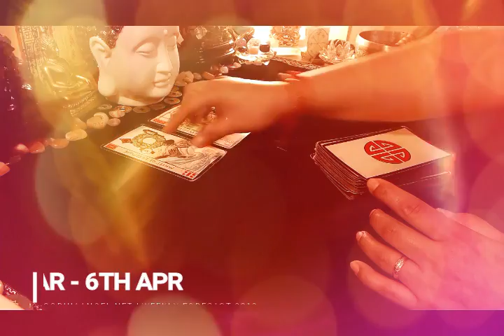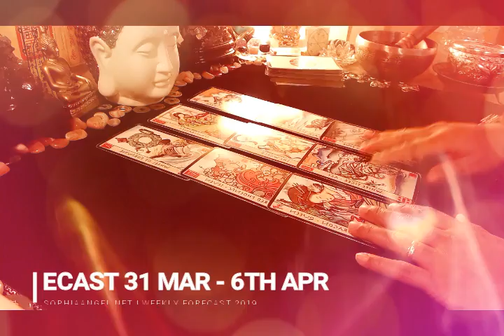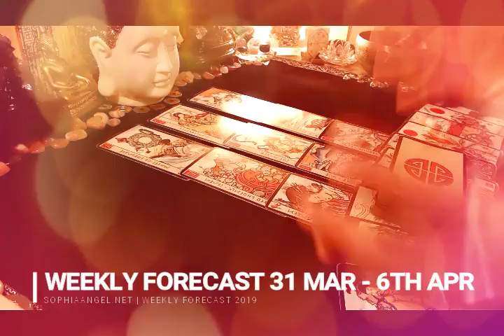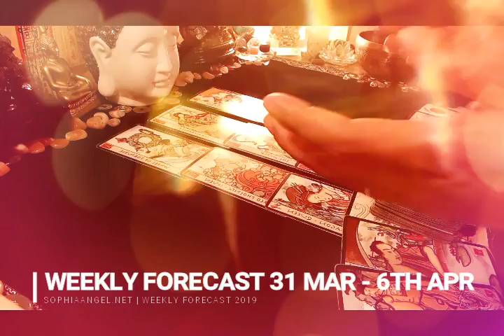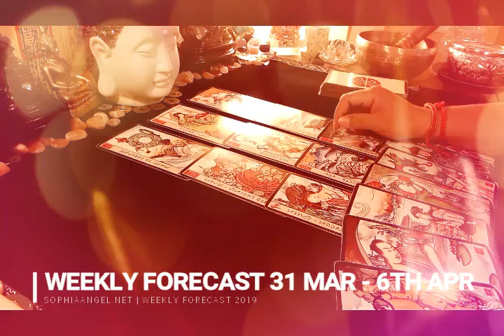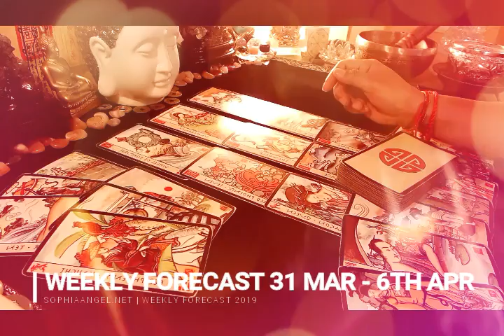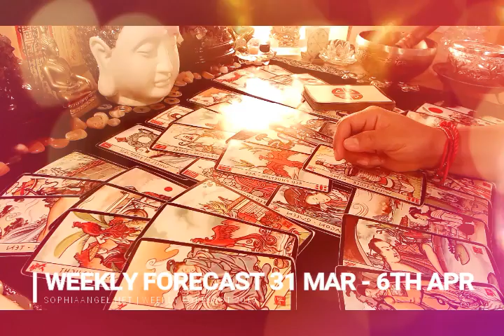AQUARIUS WEEKLY FORECAST BRAVE FACE IN THE FIELD OF ENEMIES